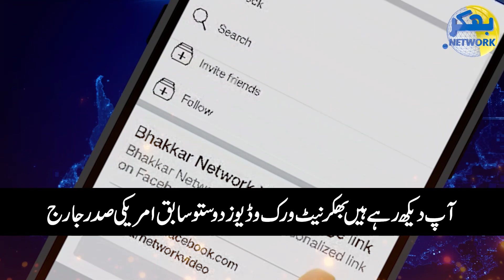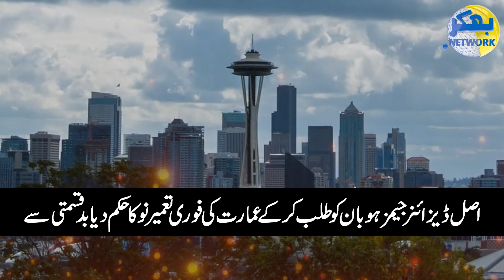امریکہ سپر پاور کیسے بنا!!!دنیا کے سب سے طاقت ور ملک کی حیرت انگیز کہانی | Bhakkar Network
امریکہ سپر پاور کیسے بنا!!!دنیا کے سب سے طاقت ور ملک کی حیرت انگیز کہانی وہ زمانہ جب امریکہ کو پاکستان کی ضرورت ہوا کرتی تھی